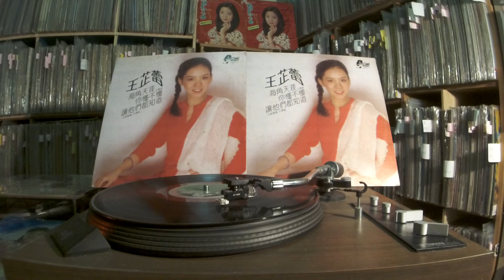王芷蕾 Jeanette Wang -- b5 讓他們都知道